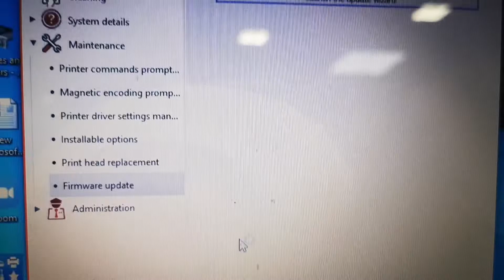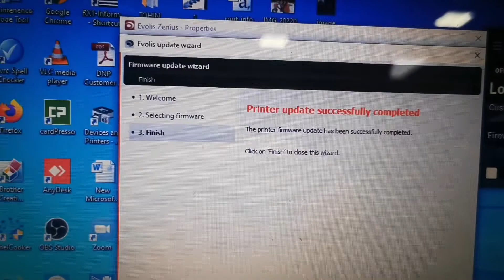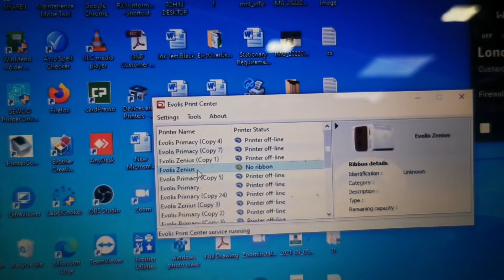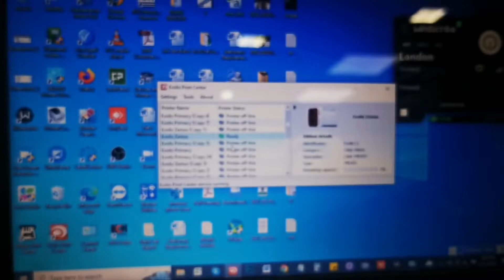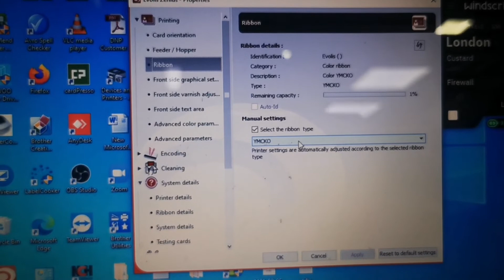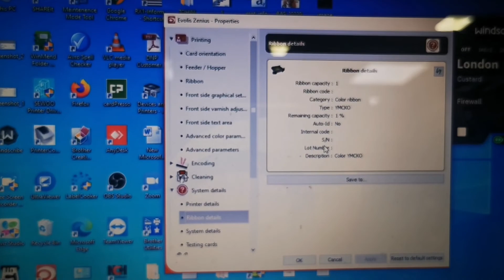New Firmware Evolis Primacy Zenius Printer Ribbon Polling Problem Solving System